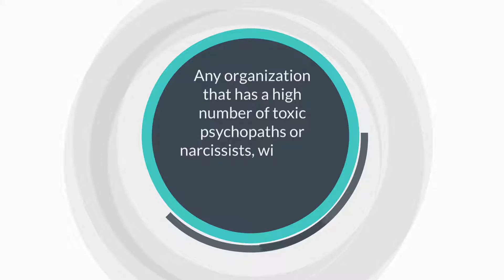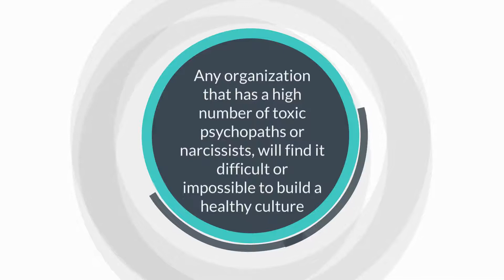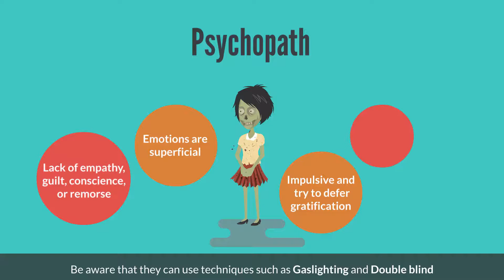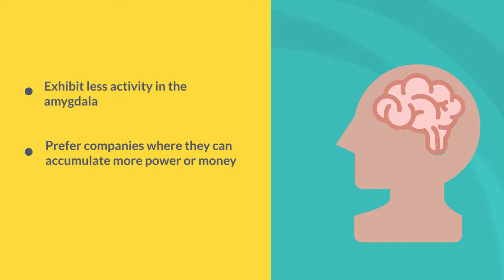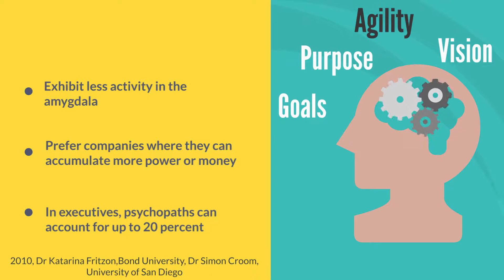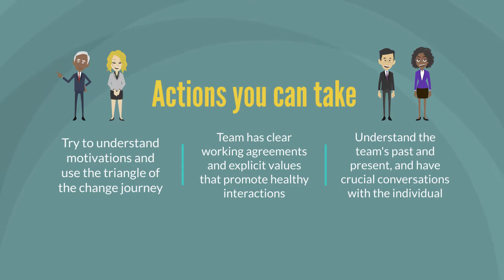Episode 3: Dealing with Psychopaths and Narcissists during change in the company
In this episode, we are going to learn about the ways to deal with psychopaths and narcissists during a change in the company. Something that, for some reason, nobody talks about.
An unmissable episode, giving many tips for any person trying to influence change in the organization!
Who said that organizational change is boring?

Thanks everyone for the feedback so far!